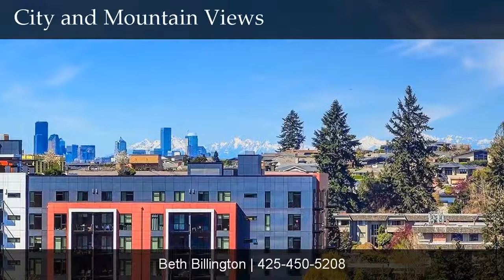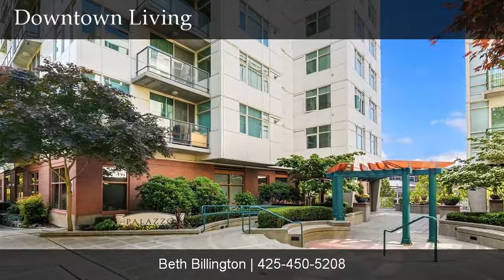PALAZZO | Downtown Bellevue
Experience the convenience and excitement of Downtown Living at Palazzo, ideally located close to parks, premier shopping, exquisite restaurants, entertainment and future light rail station. This desirable corner unit offers a sun-drenched, open concept floor plan featuring tasteful updates and prime western exposure with stunning views of the Seattle Skyline and snow-capped Olympic Mountains. Spacious granite tile kitchen with breakfast bar and stainless appliances. Living room with walls of windows, gas fireplace and access to a quaint patio. Master with walk-in closet and luxurious quartz bath; 2nd bedroom and full bath. 2 parking spaces and storage in secured garage. Concierge, fitness center, rec room with full kitchen, guest suite and meeting room.